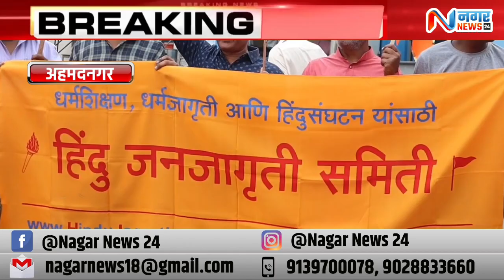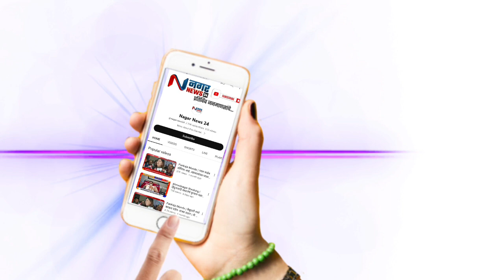नगर ब्रेकींग - वक्फ बोर्ड कायदा लवकर रद्द करा चौपटी कारंजा येथे हिंदू जनजागृती समितीचे आंदोलन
वक्फ बोर्ड कायदा लवकर रद्द करा चौपटी कारंजा येथे हिंदू जनजागृती समितीचे आंदोलन